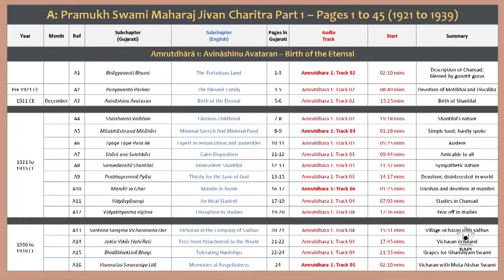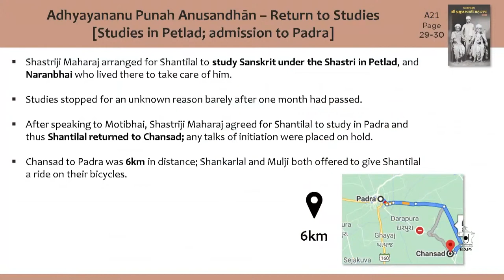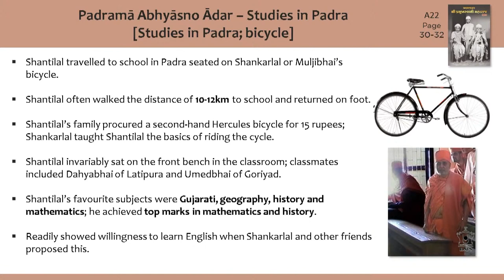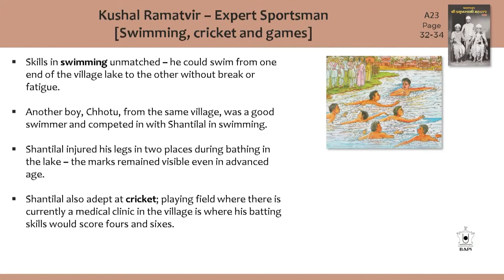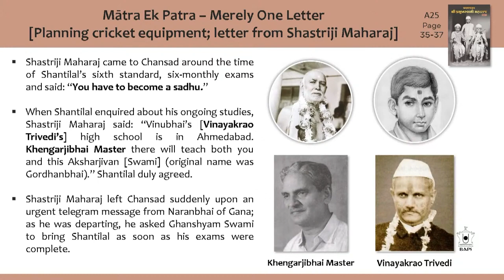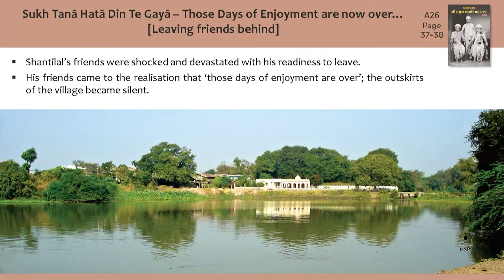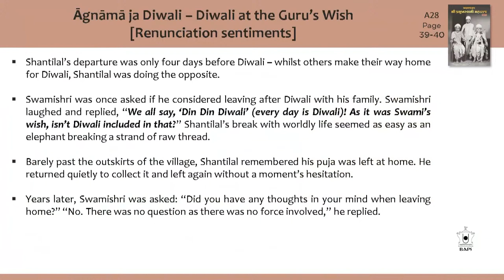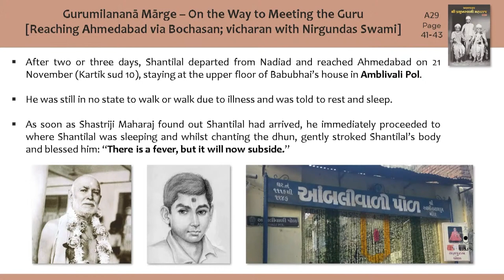Pramukh Swami Maharaj Jivan Charitra Abhyas: Class 3